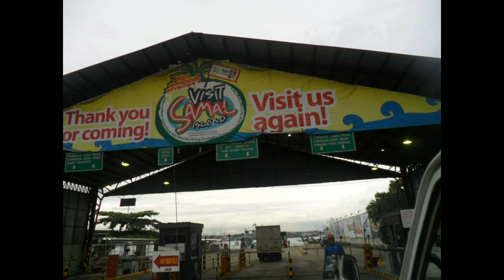SAMAL ISLAND DAVAO CITY MINDANAO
Hi this is Glennstory Vlog this video contains Island tour of SAMAL Davao City Mindanao